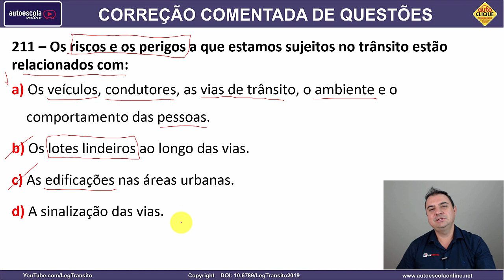211 - QUESTÃO DETRAN COMENTADA